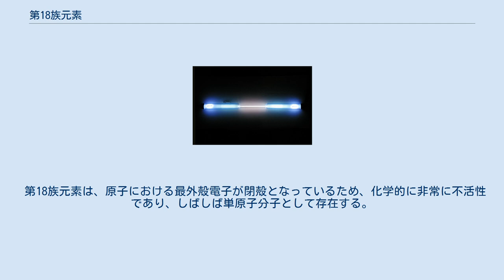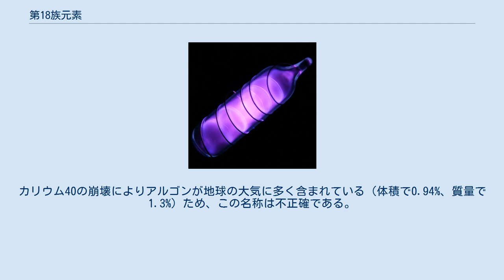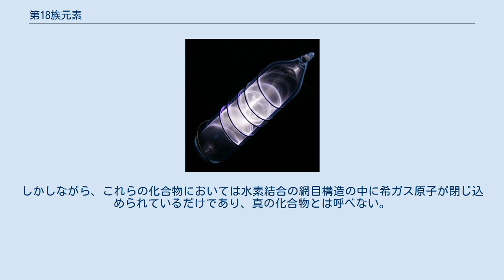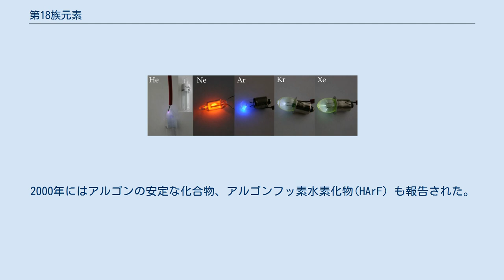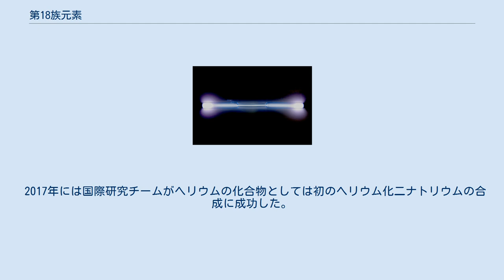第18族元素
第18族元素（だいじゅうはちぞくげんそ）とは、長周期表における第18族に属する元素、すなわち、ヘリウム・ネオン・アルゴン・クリプトン・キセノン・ラドン・オガネソンをいう。
なお、これらのうちで安定核種を持つのは、第1周期元素のヘリウムから第5周期元素のキセノンまでである。
貴ガス（きガス、英: noble gas）と呼ばれる。
英語表記の変更があった2005年までは希ガス・稀ガス（きガス、英: rare gas）と呼ばれた。
 電球に封入した希ガスの発光。
 第18族元素は、原子における最外殻電子が閉殻となっているため、化学的に非常に不活性であり、しばしば単原子分子として存在する。
かつて第18族元素には化合物が知られていなかったために、化学反応を起こさないという意味で不活性ガス（inert gas）類と呼ばれた。
しかし、化学的な不活性さの度合いは、第1周期元素のヘリウムを筆頭として、周期が進むにつれて弱くなる。
安定核種が存在する最後の周期である第5周期のキセノンに化合物が見つかったことを皮切りに、現在では他の第18族元素にも化合物が見つかっており、完全に不活性というわけではない。
 希ガス・稀ガス(rare gas)の名称は「稀（まれ）な」に由来する。
これもかつて化学的分離や抽出が困難であった時代の名称の名残である。
カリウム40の崩壊によりアルゴンが地球の大気に多く含まれている（体積で0.94%、質量で1.3%）ため、この名称は不正確である。
貴ガス(noble gas)の名称は、貴金属(noble metal)に対応して反応性が低いことに由来するもので、1898年にヒューゴ・エルトマンがドイツ語でEdelgasと名付けたのを訳したものである。
日本の高等学校化学の教科書では、全ての出版社が「希ガス」と表記（一部で「貴ガス」と併記）しているが、英語ではIUPAC（国際純正・応用化学連合）の2005年勧告を受けてnoble gasの表記がされている。
これについて日本化学会は2015年3月17日に、今後は日本国外の高校教科書が例外なく使用している「noble gas」に合わせて、「貴ガス」表記に変更するよう提案している。
 ヘリウムを除いて、常圧かつ凝固点以下で弱いファンデルワールス結合による結晶（単原子分子による分子性結晶）を形成する。
 希ガスの性質を研究する中で、既に水和物やクラスレート型の化合物が見つかってはいた。
しかしながら、これらの化合物においては水素結合の網目構造の中に希ガス原子が閉じ込められているだけであり、真の化合物とは呼べない。
化学結合を備えた最初の希ガス化合物は、1962年5月、カナダのブリティッシュコロンビア大学のネイル・バートレットとD・H・ローマンによって合成されたヘキサフルオロ白金酸キセノン (XePtF6) である。
酸素分子 O2 を酸化するヘキサフルオロ白金酸の反応から類推し、O2 (12.2eV) とほぼ同じイオン化エネルギーを持つキセノン (12.13eV) を酸化できるのではと考えたことが成功の鍵であった。
8月には XeF4 が、同年末は XeF2 と XeF6 も合成された。
 1963年には、放電を用いてクリプトンの化合物 (KrF2) が合成され、また同年にラドンの化合物も合成された。
 ハロゲン化物としては、キセノンあるいはクリプトンのフッ化物が知られている。
2000年にはアルゴンの安定な化合物、アルゴンフッ素水素化物(HArF) も報告された。
 酸化物としては、六フッ化キセノン XeF6 または四フッ化キセノン XeF4 が水と反応した三酸化キセノン XeO3 が知られる。
 2017年には国際研究チームがヘリウムの化合物としては初のヘリウム化二ナトリウムの合成に成功した。
なおネオンの化合物で発見されたものはない。
 気体の放電による発光の色は、いくつかの要因によって変化する。
例えば：